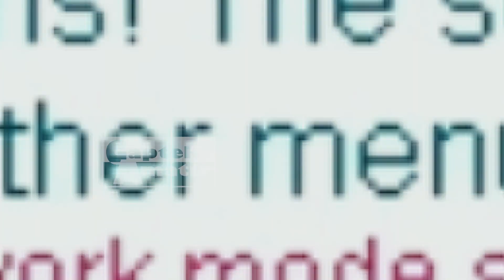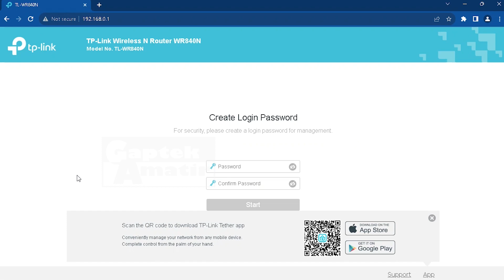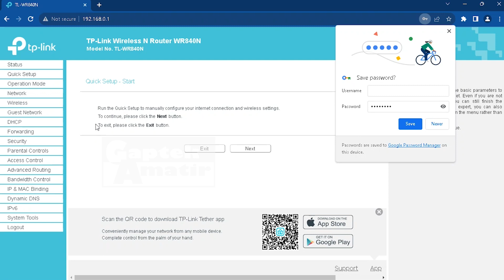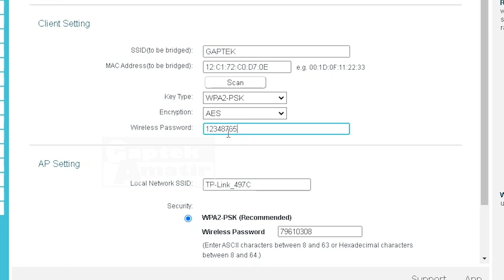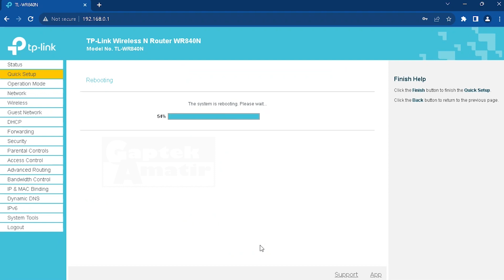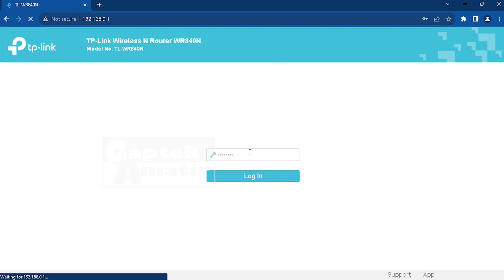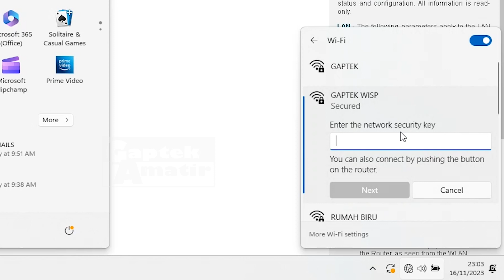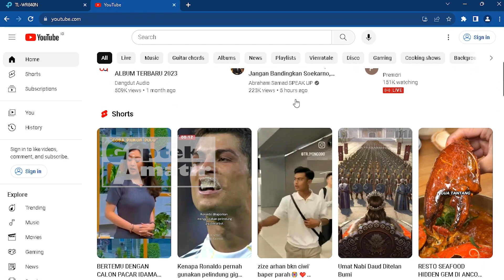Cara Nembak WiFi Dengan Koneksi WISP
Video ini berisi cara seting router wifi tplink TL-WR840N dengan koneksi mode WISP (Wireless Internet Service Provider).

Cara koneksi WISP dengan mode Range extender hampir sama, ada sedikit perbedaan antara mode koneksi ini, akan kita bahas di video berikutnya, jangan lupa Subscribe dan aktifkan lonceng notifikasi, agar kalian dapat notifikasi disaat video baru di posting.